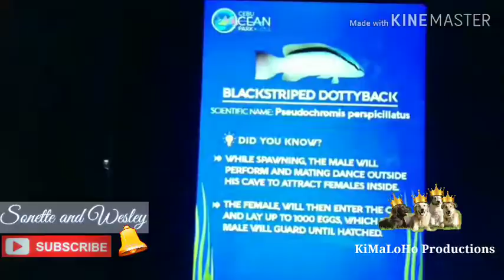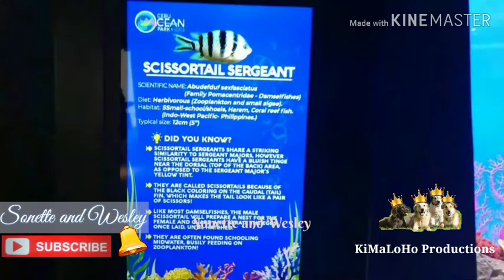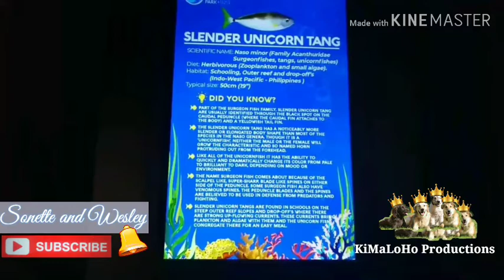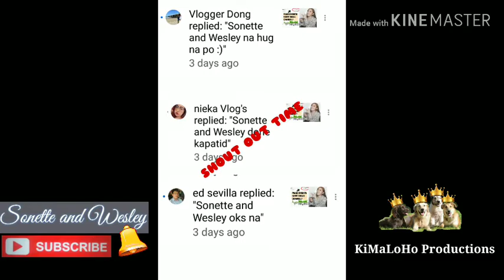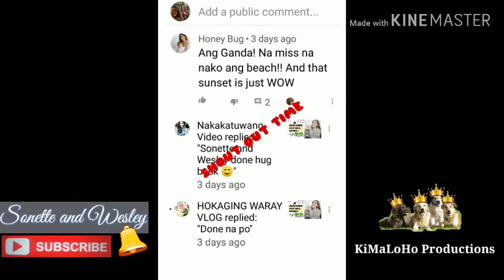CEBU OCEAN PARK ADVENTURE WITH MY SISTER AND NIECE PART 1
I would like to share our amazing Cebu Ocean Park Adventure experience.  For our over all experience, we really enjoyed it and I am sure your family and  kids will definitely enjoy here too.  So, we'll definitely visit again.

My music intro and outro: soundcloud.com